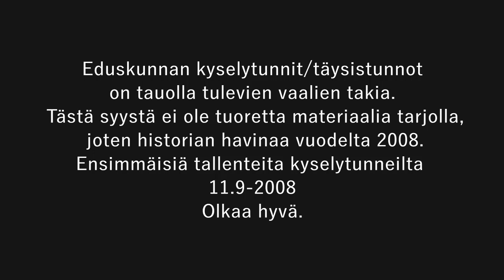Eduskunnan kyselytunti Historian havinaa. 11.9-2008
Vaalien takia täysistunnot sekä kyselytunti tauolla . Tästä syystä hieman vanhempaa materiaalia. Ensimmäisiä kyselytunteja , joista löytyi tallenne Eduskunnan sivuilta. Olkaa hyvä.
Nimenhuuto
Nimenhuudossa merkittiin täysistunnosta poissa oleviksi seuraavat 29 edustajaa:

Merikukka Forsius /kok
Juha Hakola /kok
Hanna-Leena Hemming /kok
Susanna Huovinen /sd
Sinikka Hurskainen /sd
Jyrki Katainen /kok
Sampsa Kataja /kok
Timo Kaunisto /kesk
Kimmo Kiljunen /sd
Mari Kiviniemi /kesk
Krista Kiuru /sd
Katri Komi /kesk
Miapetra Kumpula-Natri /sd
Seppo Kääriäinen /kesk
Jaakko Laakso /vas
Päivi Lipponen /sd
Tapani Mäkinen /kok
Sari Palm /kd
Kari Rajamäki /sd
Leena Rauhala /kd
Kimmo Sasi /kok
Janne Seurujärvi /kesk
Timo Soini /ps
Tommy Tabermann /sd
Erkki Tuomioja /sd
Tapani Tölli /kesk
Jan Vapaavuori /kok
Henna Virkkunen /kok
Tuula Väätäinen /sd
Nimenhuudon jälkeen ilmoittautui seuraava edustaja:

Seppo Kääriäinen /kesk (17.25)